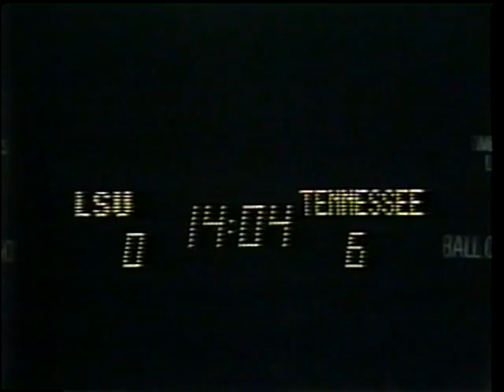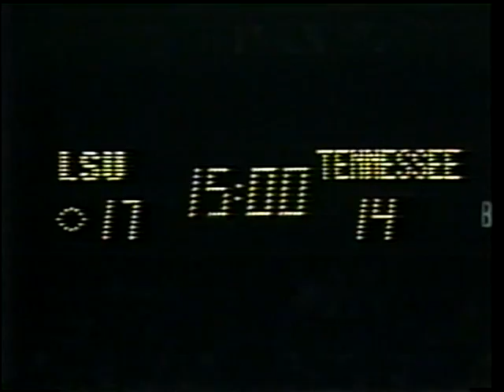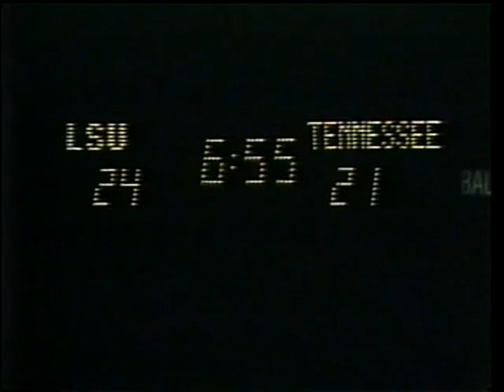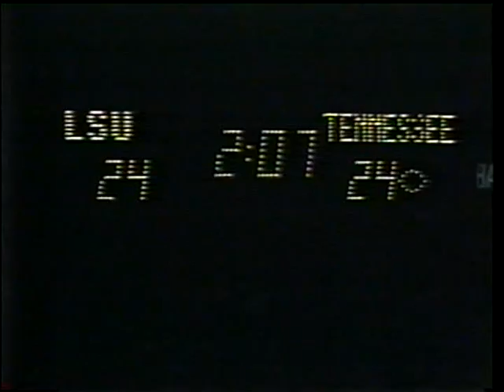Tennessee Ties LSU 1982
Post narrated by the Voice of the Vols John Ward.